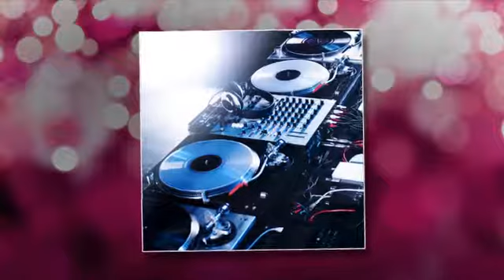Bill Knarr Entertainment - Verona, VA